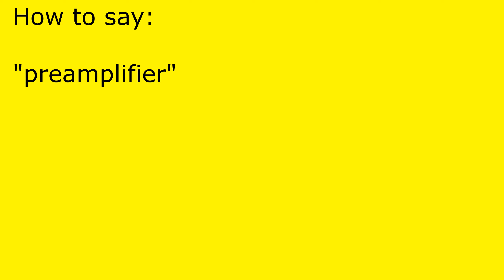How to pronounce preamplifier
preamplifier pronunciation.